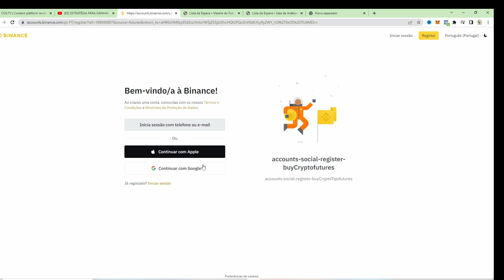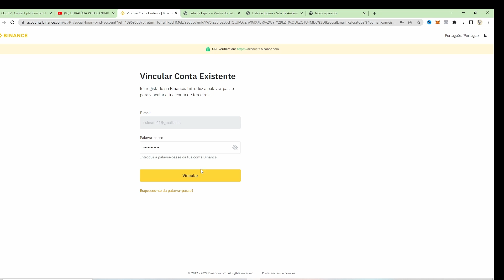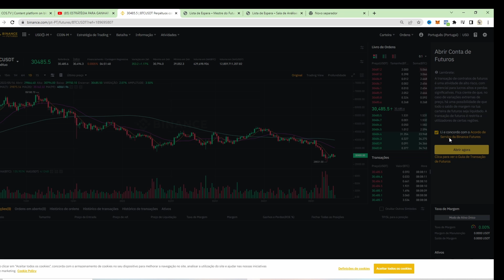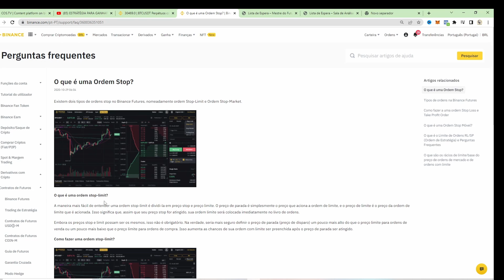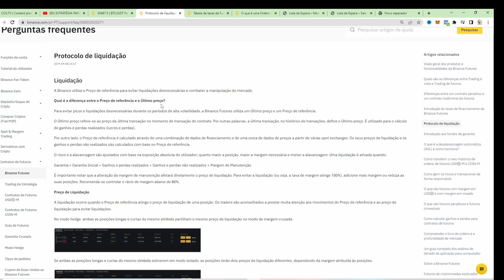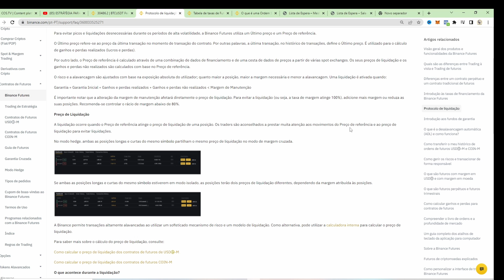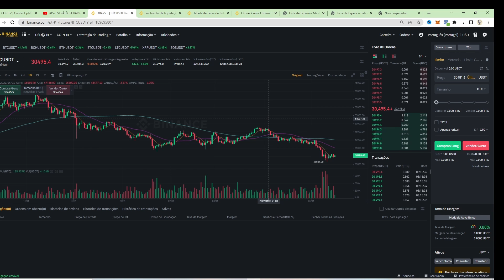Como abrir uma conta no mercado de futuros da Binance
Hoje trago mais um vídeo com uma SUPER DICA!!!
Nesse vídeo eu mostro Como abrir uma conta no mercado de futuros da Binance de forma rápida e fácil!!!.

Pessoal se gostarem do vídeo, contribuam com o canal!
Pode ser qualquer valor...
ATENÇÃO - ESSE VÍDEO NÃO É UMA RECOMENDAÇÃO DE COMPRA, É SIMPLESMENTE DE CARÁTER INFORMATIVO!